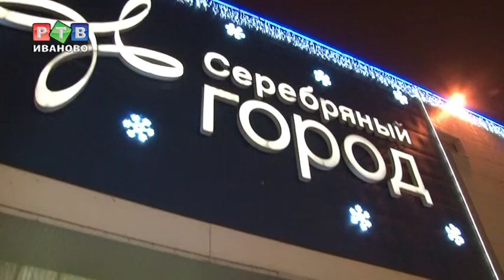Причиной эвакуации из ТЦ стал термос